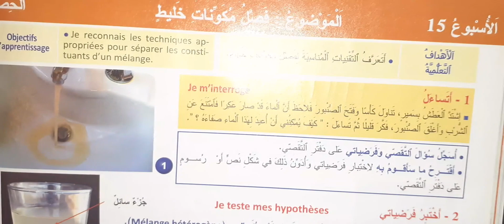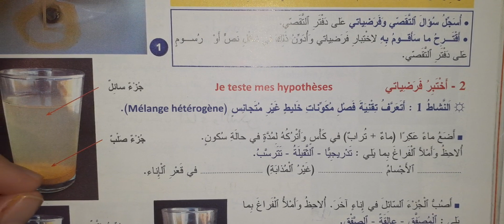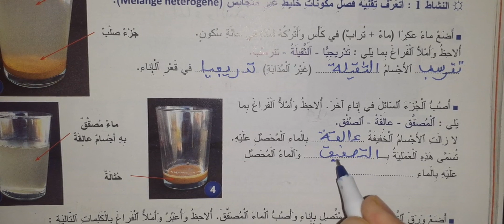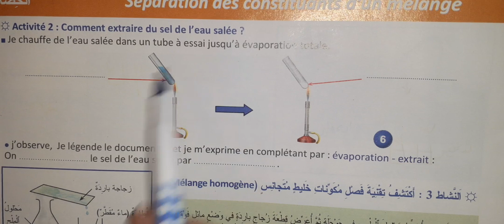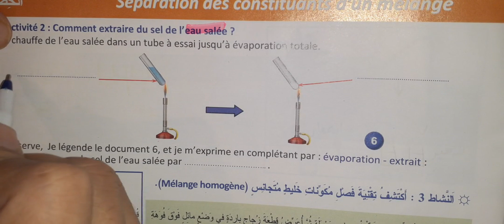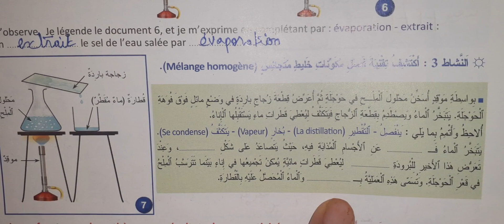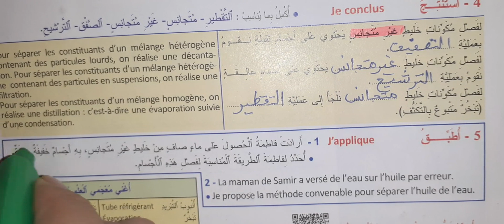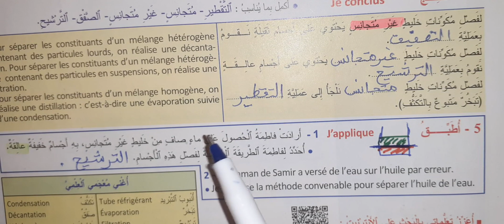الواضح في النشاط العلمي المستوى الخامس ابتدائي صفحة 46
al wadi7 fi anachat al 3ilmi  5 safha 46